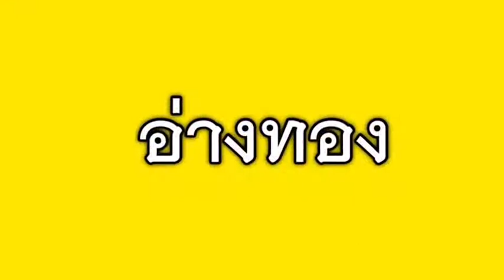ภาคกลางแซ่ซ้องสดุดี ถวายพระพรพ่ออยู่หัว